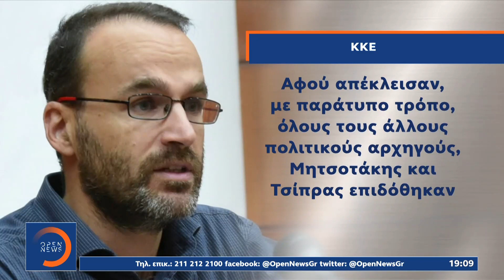Σφοδρές αντιδράσεις της αντιπολίτευσης για τη δικομματική μονομαχία|Κεντρικό Δελτίο Ειδήσεων 12/3/21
Σφοδρές αντιδράσεις της αντιπολίτευσης για τη δικομματική μονομαχία | Κεντρικό Δελτίο Ειδήσεων 12/3/2021 | OPEN TV

Σε υψηλούς τόνους κινούνται και οι αρχηγοί των υπολοίπων κομμάτων που καταγγέλλουν αποκλεισμό τους από τη σημερινή συζήτηση στη Βουλή.